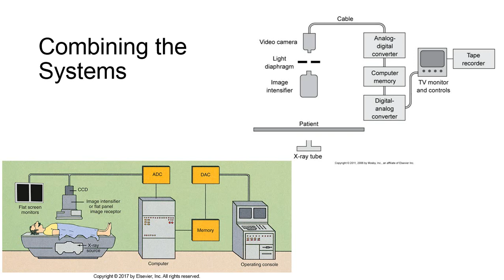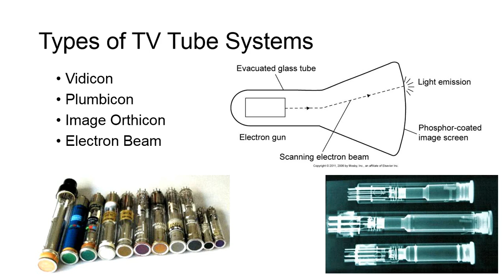Television and Closed Circuit Systems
There are several types of tv and viewing systems available for fluoroscopic rooms.

In this video, I'll be reviewing the various types of television and closed circuit viewing systems for radiologic and fluoroscopic rooms.  This video is part of the lecture content for a course I am teaching, RADT 086 Radiation Protection and Fluoroscopy for the San Diego Mesa College Radiography Program.

My name is Jeremy Enfinger, and I've been teaching for JRCERT-accredited Radiologic Technology programs since 2005.  I work full-time in management now for a large hospital system in San Diego, while I continue to teach on an adjunct basis because, well, I simply love radiography!